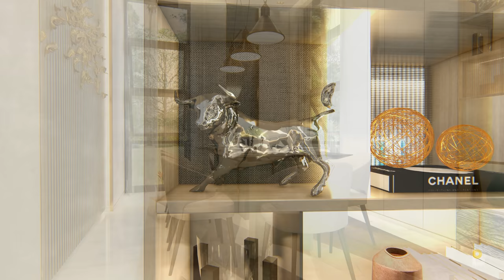Small House Design | COMING HOME | MODERN FOREST HOUSE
Living closer to nature is your serenity. Making your mind peaceful, calm and untroubled is simply means "HOME", live a more simple and rewarding lifestyle and most importantly grow together as a family, with love and quality time being a corner stone of each day.

In this CLOSE TO NATURE HOUSE(12x9M) we have
-Terrace
-Living Area
-Kitchen with breakfast nook
-Dining  Area
-Toilet and Bath
-Master's Bedroom with Balcony
-Laundry Area
-Outside Kitchen (Optional)

Estimated Cost : 35K - 40K USD
(The total cost may vary)

Music from:
Cinematic Background Music For Videos and Films by AShamaluevMusic
Inspirational Speech
Aleksandr Shamaluev

Instagram: Plan B Design Studio
Facebook: Plan B Design Studio

My Gear: Ryzen Threadripper, GTX 1080ti graphics card, 32 gigs of ram.